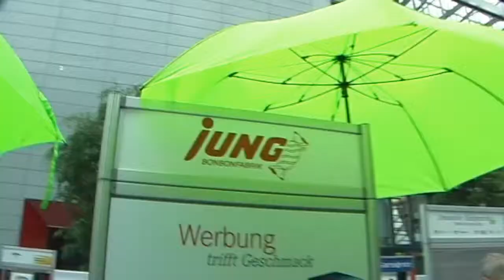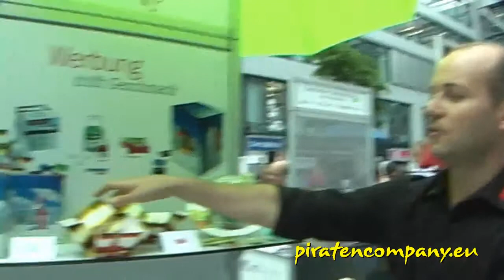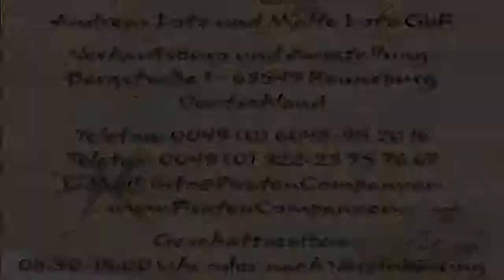Firmen-Adventskalender Idee 2013 - Piratencompany interviewt Jung Werbelebensmittel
Andreas Lotz von der Piratencompany interviewt David Dreier von der Jung Bonbonfabrik. Vorgestellt werden süße Geschenkideen zu Weihnachten, einen Weihnachtskalender mit individueller Werbeanbringung in Tower-Form und eine Bonbon-Box, ebenfalls mit Firmenlogo gestalt- und bedruckbar.